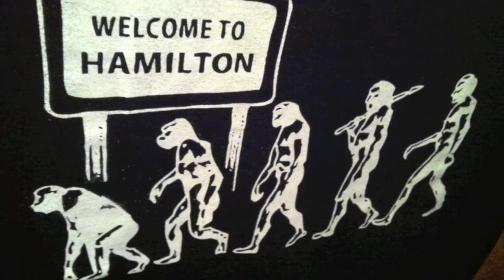New Years Eve Bash 2013 with Sumo Cyco, Dodger, LOFI and DJ Double Dutch Live @ The Corktown Pub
TONIGHT!!! NEW YEARS EVE BASH 2013!!! SUMO CYCO, DODGER, LOFI AND DJ DOUBLE DUTCH LIVE @ THE CORKTOWN!!! IT'S THE ONLY WAY TO BRING IN 2013!!! THIS IS THE PARTY OF THE YEAR SO BE THERE!!!